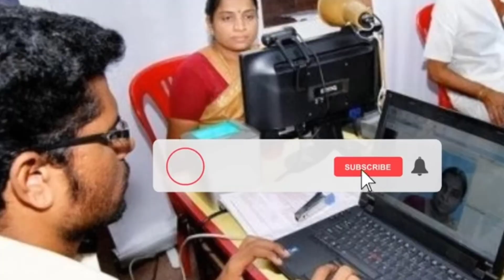ఏపీ మహిళలకు నవంబర్ నెలలో 4 పథకాల శుభవార్తలు 2023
Jagananna vidya deevena updates
Ysr rythubarosa updates
Shadi thopa updates